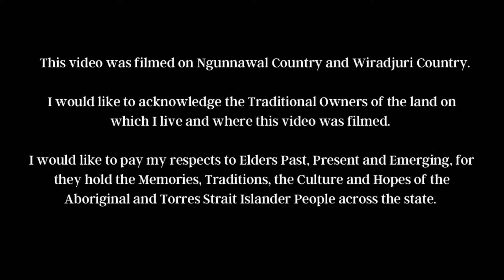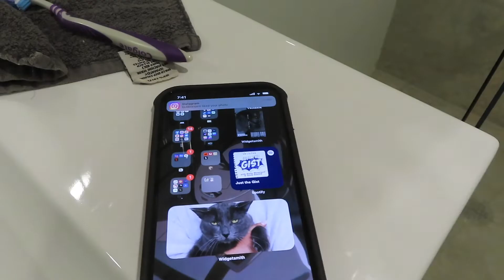Spend the Night in a Hotel with me | Ellie Dawe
𝘊𝘩𝘦𝘤𝘬 𝘰𝘶𝘵 𝘴𝘰𝘮𝘦 𝘰𝘵𝘩𝘦𝘳 𝘳𝘦𝘤𝘦𝘯𝘵 𝘷𝘪𝘥𝘦𝘰𝘴!!

𝘋𝘦𝘱𝘰𝘱: 𝘩𝘵𝘵𝘱𝘴://𝘸𝘸𝘸.𝘥𝘦𝘱𝘰𝘱.𝘤𝘰𝘮/𝘦𝘭𝘰𝘶𝘪𝘴𝘦𝘥𝘢𝘸𝘦/

𝘌𝘥𝘪𝘵𝘦𝘥 𝘶𝘴𝘪𝘯𝘨:
iMovie